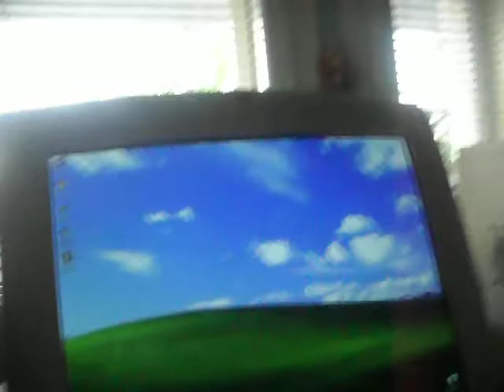Analoginen tv melkein valmis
Kanavapaikat 16 ja 17. Muista faninumero 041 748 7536. Puhelin avoinna puhelinohjelman aikana.